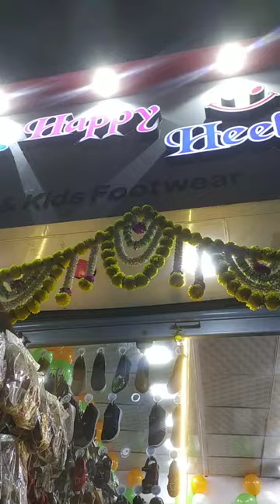👠happy heels, Deluxe chowk, 411017, near santoshi mata Pimpri, Maharashtra 411017